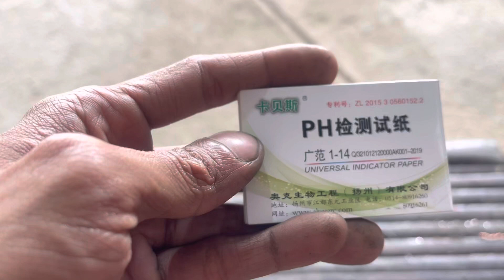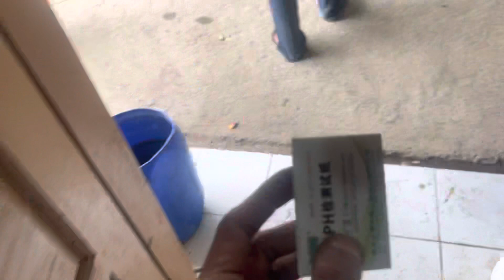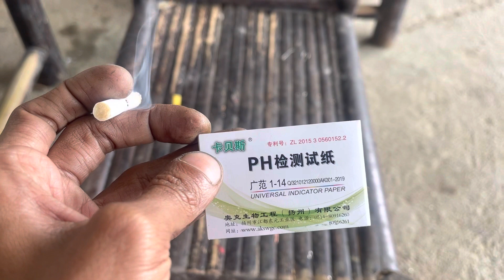Penjelasan tentang cara mengukur pH air dengan kertas pH murah banget 🤪